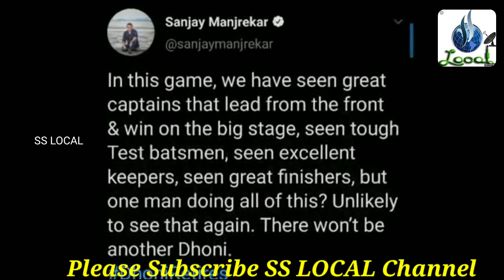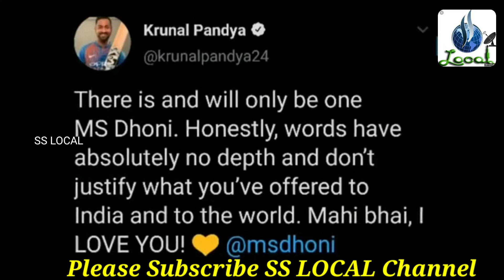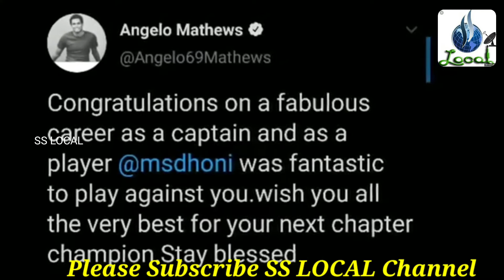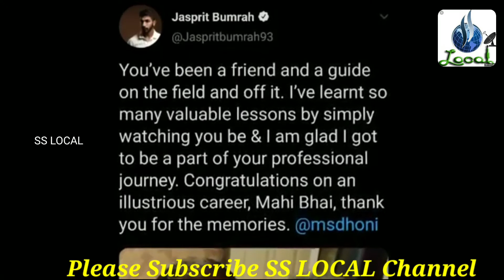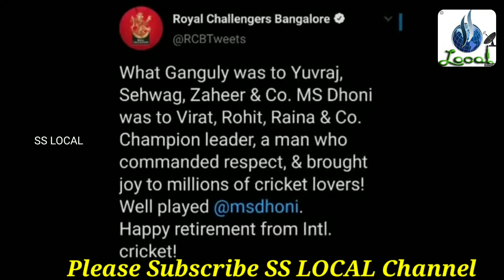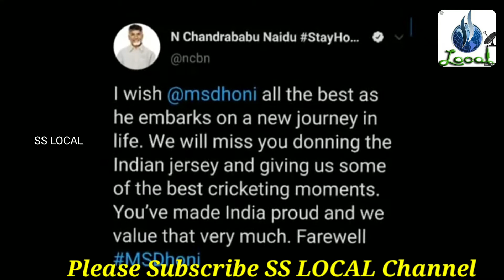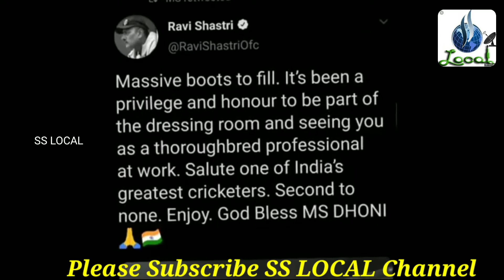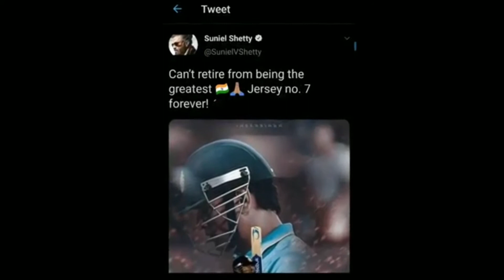All India Celebrities React To MS Dhoni Retirement#Twitter ReactTo Dhoni Retirement#MsDhoni#MSSakshi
Top Celebrities React To MS Dhoni Retirement | Twitter React To Dhoni Retirement